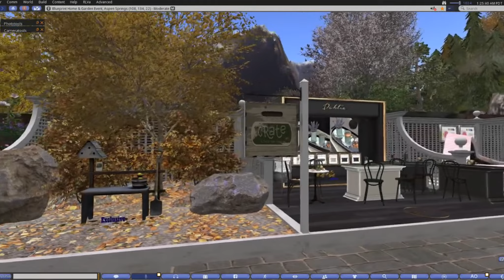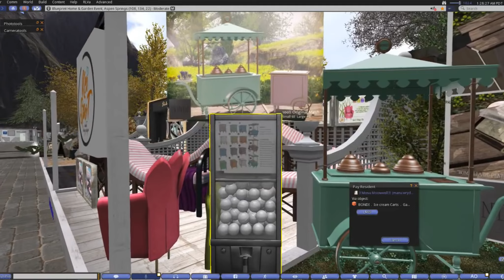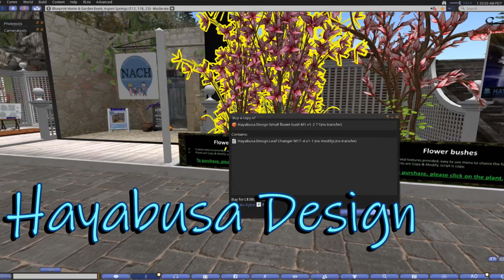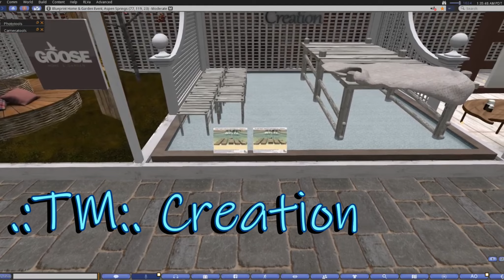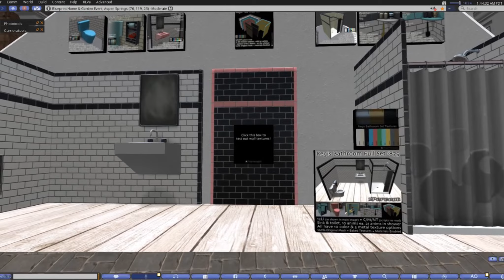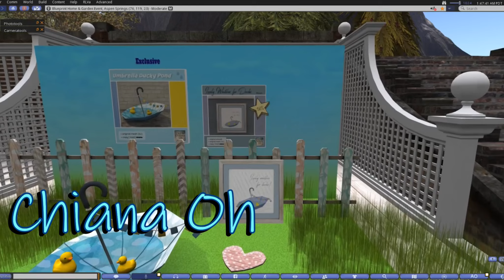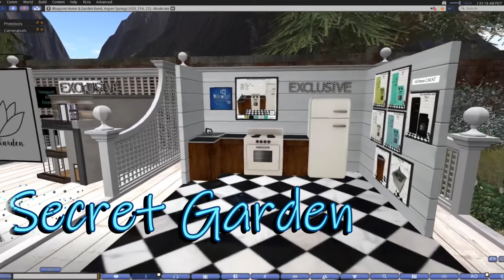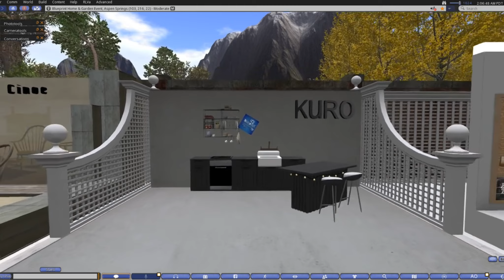Event Spotlight - Blueprint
Join me as I have a look around the new Blueprint Event and we have a look at all the home and garden stuff they have on offer there!

Blueprint Event runs from the 18th September to the 12th October 2018.

Like my Avatar page on Facebook: @mangrovejaneSL
Find me on Flickr: Mangrovejane

Video produced edited and filmed by Mangrovejane 2018